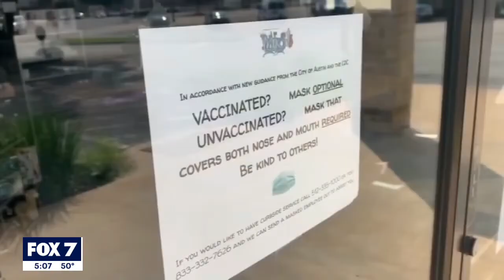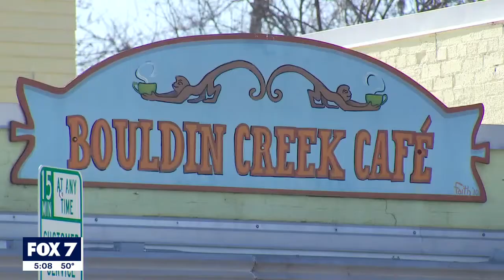Austin Public Health moves into Stage 5 of risk-based guidelines | FOX 7 Austin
APH is urging Austin residents to mask up and avoid gatherings amid the COVID-19 omicron variant surge.